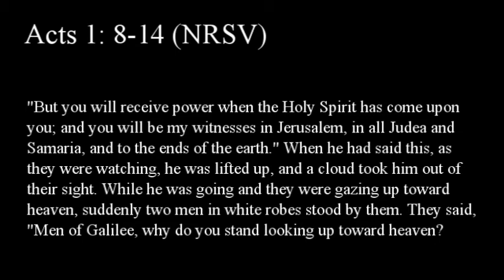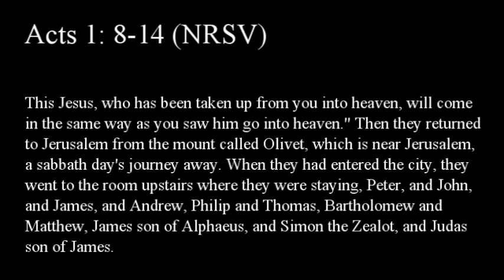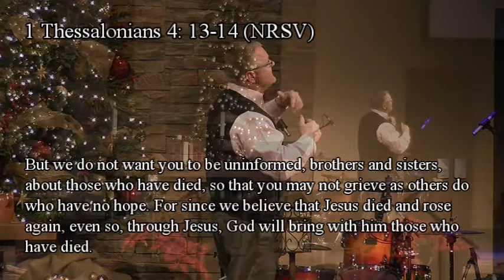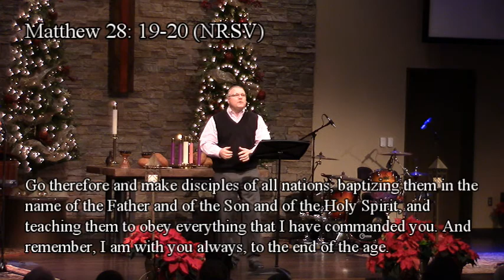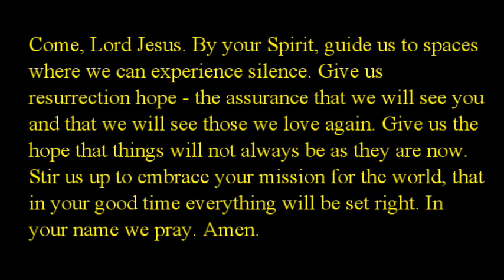Christmas Hope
Not a Silent Night Sermon Series
Advent Week One: Christmas Hope
Rev. Mark Foster